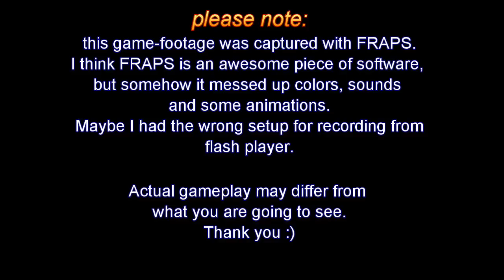Indy Racing Symphony, Flash Game Walkthrough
A small time-waster, that I made with Flash CS3 over the last two years.
You are participating in the '91 Long Beach Grand Prix.
Choose from 7 different cars (+1 bonus car).
Simulated fuel consumption & car weight.

Video content:
3:10 Start of the race (Indy Mode)
6:05 Pit Stop
10:28 Finish & Podium
11:30 Bonus Car
12:30 Practice Mode
13:17 DNF

It was one hell of a work to make a 3D-looking, 2D racing game entirely in flash. It was way too long in the making and the effort simply doesn't match the final result.

But Flash or Actionscript is the only thing I've ever learned when it comes to game design and even though there are heavy limitations coming with it, you are able to make your fantasies and dreams come true, to an extent at least.